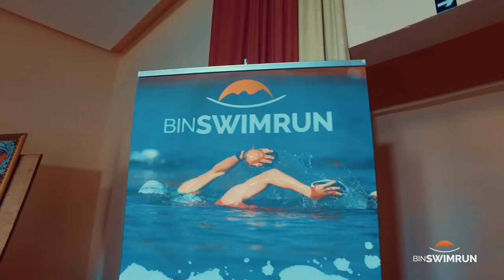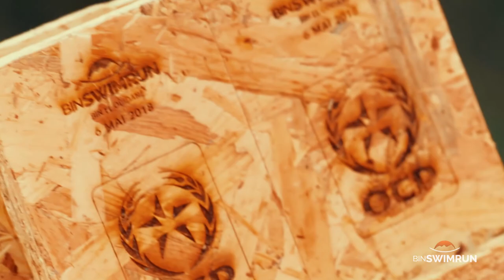BINSWIMRUN 2018- 2eme Edition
Le Binswimrun est lunique swimrun au Maroc, organisé depuis 2017 par Hassan Baraka et Fairouz Chbani.
L'évenement se déroule en binome qui nagent et court sur differents segments.
Il existe une distance Super 23 Km de course à pied et 5km de natation ainsi qu'une distance Découverte 12km de course à pied et 1,9km de natation.
Lors de cette 2eme édition des champions internationaux tel, Marcel Zamora et Xavier Garcia Carabi ont participés à la course.